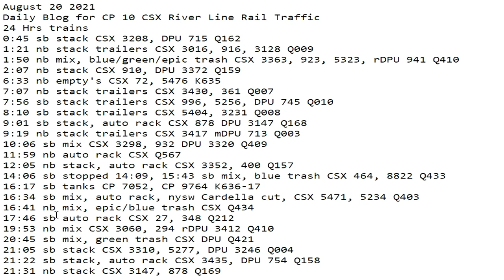August 20 2021 24 Hrs CSX Trains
24 Hrs trains
0:45 sb stack CSX 3208, DPU 715 Q162
1:21 nb stack trailers CSX 3016, 916, 3128 Q009
1:50 nb mix, blue/green/epic trash CSX 3363, 923, 5323, rDPU 941 Q410
2:07 nb stack CSX 910, DPU 3372 Q159
6:33 nb empty's CSX 72, 5476 K635
7:07 nb stack trailers CSX 3430, 361 Q007
7:56 sb stack trailers CSX 996, 5256, DPU 745 Q010
8:10 sb stack trailers CSX 5404, 3231 Q008
9:01 sb stack, auto rack CSX 878 DPU 3147 Q168
9:19 nb stack trailers CSX 3417 mDPU 713 Q003
10:06 sb mix CSX 3298, 932 DPU 3320 Q409
11:59 nb auto rack CSX Q567
12:05 nb stack, auto rack CSX 3352, 400 Q157
14:06 sb stopped 14:09, 15:43 sb mix, blue trash CSX 464, 8822 Q433
16:17 sb tanks CP 7052, CP 9764 K636-17
16:34 sb mix, auto rack, nysw Cardella cut, CSX 5471, 5234 Q403
16:41 nb mix, epic/blue trash CSX Q434
17:46 sb auto rack CSX 27, 348 Q212
19:53 nb mix CSX 3060, 294 rDPU 3412 Q410
20:45 sb mix, green trash CSX DPU Q421
21:05 sb stack CSX 3310, 5277, DPU 3246 Q004
21:22 sb stack, auto rack CSX 3435, DPU 754 Q158
21:31 nb stack CSX 3147, 878 Q169